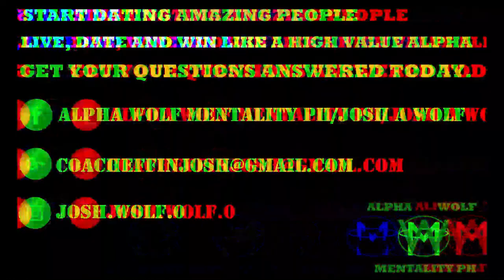UMIWAS KA SA MGA SINGLE MOTHER